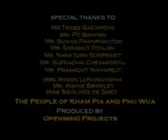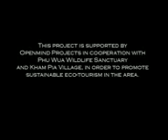Wild Elephant Trekking in Thailand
This is a great place to visit in NE Thailand on the Mekong near Laos. This is a great ecotourism experience.